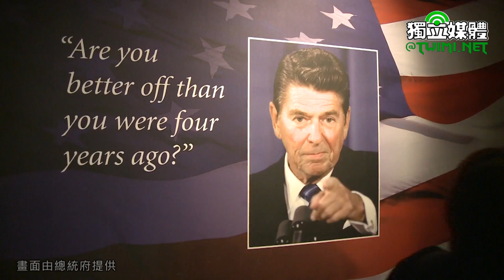「同慶之旅」談台灣處境 蔡英文引雷根名言「自由及未來，是不能被妥協的」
蔡英文總統「同慶之旅」」過境美國洛杉磯，於當地時間8月13日（週一）上午（臺北時間14日凌晨）參觀雷根總統圖書館。

蔡英文抵達後，首先由雷根總統圖書館館長Duke Blackwood陪同參觀及解說館內展覽，包括雷根總統幼年生活、電影事業與政治生涯、總統任內之各項手抄筆記、文件及照片等。其中還包含雷根總統過去到訪臺灣時所獲贈之禮品。

蔡英文並於館內所陳設的柏林圍牆遺址前，說明本次參訪意義。她表示，雷根總統一生堅持自由民主的價值，讓民主的浪潮推倒了柏林圍牆，冷戰得以結束。

蔡英文表示，雷根總統在任時，對臺灣主張的「六項承諾」，到現在都還是美國對臺政策的重要基礎，也奠定了美國跟臺灣之間的關係。臺美關係在這幾十年來的發展，能夠穩定且穩固，雷根總統任內的貢獻不可抹滅。

蔡英文說，自由民主確實是臺灣的重要價值，臺灣也信守承諾，在國家利益及自由民主的原則下，願意共同促進區域穩定及和平。

蔡英文提到，雷根總統曾說過一句值得我們省思的話，「任何事情都是可以談的，除了我們的自由及未來，是不能被妥協的」。她相信，這也是臺灣人在此時此刻的心情。